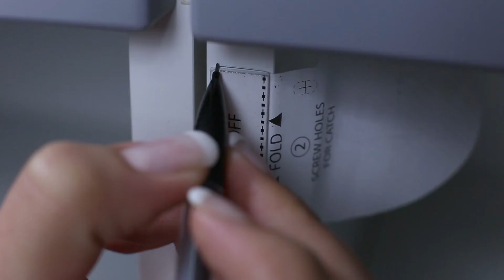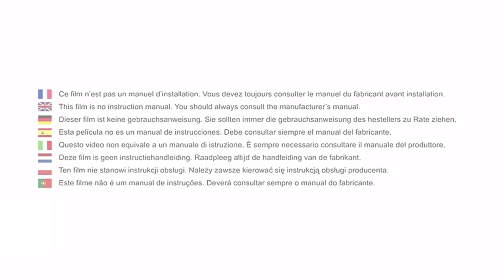Как се монтира и как се използва SAFETY 1st Система за магнитно заключване на шкафове и чекмеджета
SAFETY 1st Система за магнитно заключване на шкафове и чекмеджета е невидима отвън. Система SecurTech позволява деактивиране на ключалката, без да се разглобява. Лесно за поставяне (със залепване или винтове).

Вижте как се използва и как се поставя Safety 1st Система за магнитно заключване стъпка по стъпка